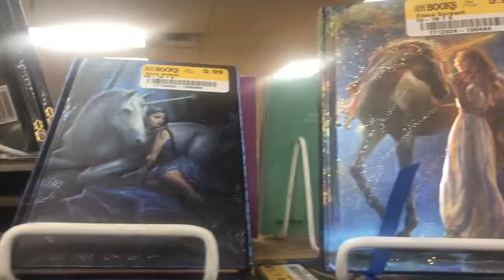Tokemas vlog featuring candy cane lane!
Yoooo, scoop on in and enjoy the vlog! It’s Christmas time ya know the most WONDERFUL time of the year!!! ♥️🎄

AlexmarieeG

Princesslexx101